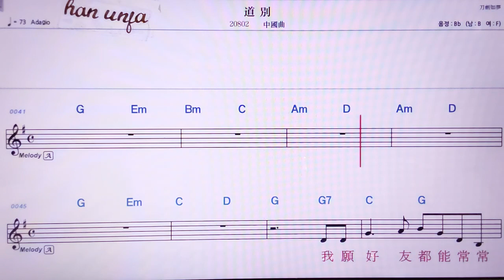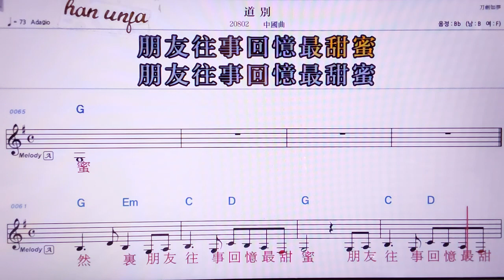💖따오비에/ 중국 곡 👍MR,노래방, 악보, 코드,Karaoke With Sheet Music